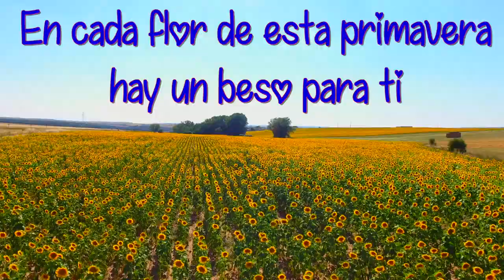Una Canción Especial para Ti AMOR...💖💖